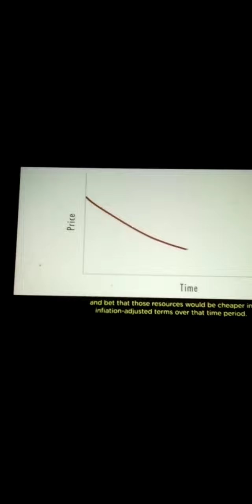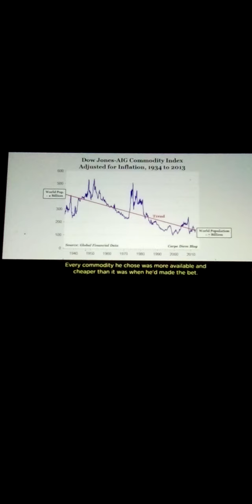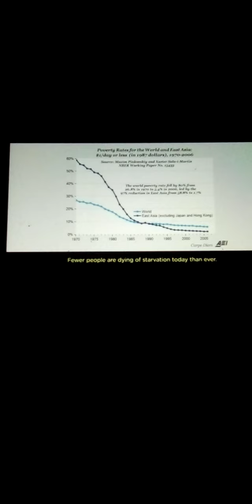Breaking the Chains: Pro-Capitalism vs. Collage Indoctrination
trycal down economics actually history college debunked.  Paul Enrich. Julian Simmons